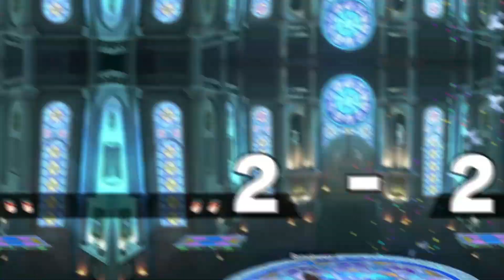Smash Ultimate: Clip Dump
I promised it, now it's here.

STAY HEALTHY HAVE FUN